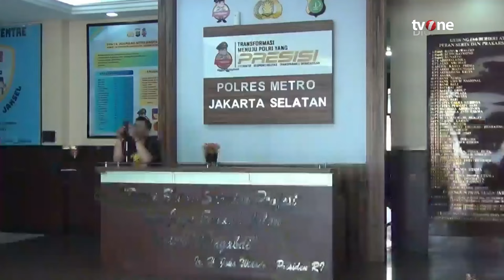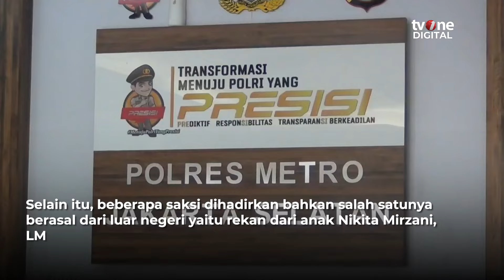Buat Laporan Pelanggaran UU Perlindungan Anak, Nikita Mirzani Bawa 4 Saksi | OneNews Update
OneNews Update, - Buat Laporan Pelanggaran UU Perlindungan Anak, Nikita Mirzani Bawa 4 Saksi | OneNews Update

Pasca beberapa hari lalu membuat laporan dugaan pelanggaran Undang-undang Perlindungan Anak dengan terlapor Vadel Badjideh yang juga sebagai kekasih dari LM, Selasa, 16 September siang, artis Nikita Mirzani Mawardi mendatangi Polres Metro Jakarta Selatan untuk dilakukan serangkaian pemeriksaan sebagai saksi dalam dugaan tindakan ilegal yang dilakukan Vadel Badjideh kepada LM.
(VIR01) (RTR01)

NU01
AQS01